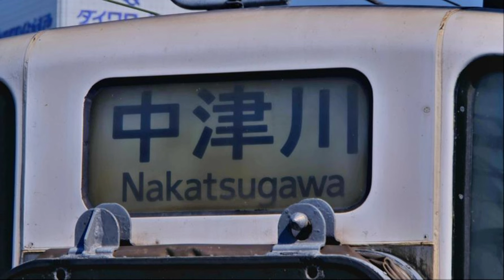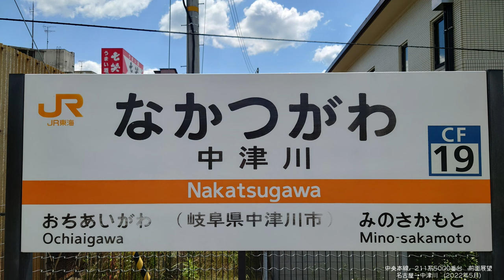【4K前面展望】JR東海 中央本線 名古屋→中津川 211系5000番台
名古屋から中津川までの前面展望です。
中央本線は名古屋から多治見、中津川、木曽福島を経由する塩尻までの中央西線と、東京から、高尾、甲府、小淵沢を経由する中央東線がありますね。
どちらも中央本線ですけどね。
中央西線、名古屋口では2022年に315系なる新型車両がデビュー。
211系5000番台の数を減らしつつあります。
315系は前面展望撮れません。
今回は朝のウチにだけ運転される「普通｜中津川」
日中以降は「快速｜中津川」になりますね。

←塩尻方　211+211+313　名古屋方

クモハ211-5032が先頭になります。
モーター音の楽しめる前面展望は楽しいですね。
コロナ禍で車内も静かですし･･･

GPS(GNSS)速度計付きですが、誤差が大きいので参考程度にお楽しみください。

では、栗きんとん発祥の地、中津川に向けて出発です。

こちらの動画もお楽しみください。
Please enjoy this video as well.

【4K前面展望】JR西日本 おおさか東線/新大阪→久宝寺/221系で運転開始

【4K前面展望】JR西日本 越美北線 / 福井→九頭竜湖 / キハ120形 / 速度計付き

【4K前面展望】名鉄 名古屋本線 名鉄岐阜→豊橋 快速特急1700系東芝IGBTサウンドもお楽しみください。(1702F)

【4K前面展望】わたらせ渓谷鐵道/JR足尾線を引継ぎ30周年/絶景前面展望 桐生～間藤 全区間往復

1:00 名古屋
6:50 金山
10:09 鶴舞
12:58 千種
15:55 大曽根
18:55 新守山
22:15 勝川
25:45 春日井
28:58 神領
32:30 高蔵寺
36:57 定光寺
40:30 古虎渓
45:22 多治見
55:00 土岐市
1:01:51 瑞浪
1:09:22 釜戸
1:14:23 武並
1:19:25 恵那
1:24:40 美乃坂本
1:30:37 中津川

Front view of Japanese railway

It is a front view from Nagoya to Nakatsugawa.
The Chuo Line has the Chuo West Line from Nagoya to Shiojiri via Tajimi, Nakatsugawa, and Kiso Fukushima, and the Chuo East Line from Tokyo via Takao, Kofu, and Kobuchisawa.
Both are on the Chuo Line.
In the suburbs of Nagoya on the Chuo West Line, a new model called the 315 series debuted in 2022.
The number of 211 series 5000 series is being reduced.
The 315 series cannot take a front view.
This time, "Local trains | Nakatsugawa", which is driven only in the morning
After the daytime, it will be "Rapid | Nakatsugawa".
Kumoha 211-5032 will be the first.
The front view where you can enjoy the sound of the motor is fun.
The inside of the car is quiet with Covid-19 ...
It comes with a GPS (GNSS) speedometer, but the error is large, so please enjoy it for reference only.

Now, let's head to Nakatsugawa, the birthplace of Kuri-kinton.